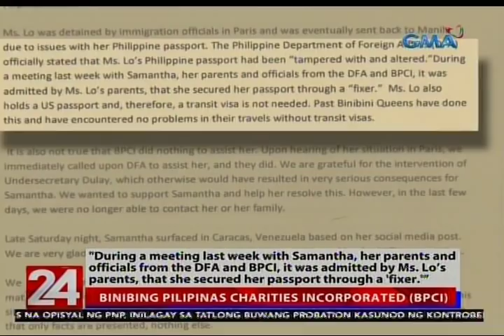24 Oras: Samantha Ashley Lo, nasa Venezuela na para sa Miss Grand International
Na-detain man sa Paris, France dahil sa issue sa kanyang travel documents, tuloy ang laban ni Samantha Ashley Lo para i-represent ang ating bansa sa Miss Grand International pageant 2019 sa Venezuela. Nagsalita siya tungkol sa nangyari na dahil daw sa pagkukulang ng Binibing Pilipinas Charities Incorporated. Bumuwelta naman d'yan ang BPCI.

24 Oras is GMA Network’s flagship newscast, anchored by Mike Enriquez, Mel Tiangco and Vicky Morales. It airs on GMA-7 Mondays to Fridays at 6:30 PM (PHL Time) and on weekends at 5:30 PM.